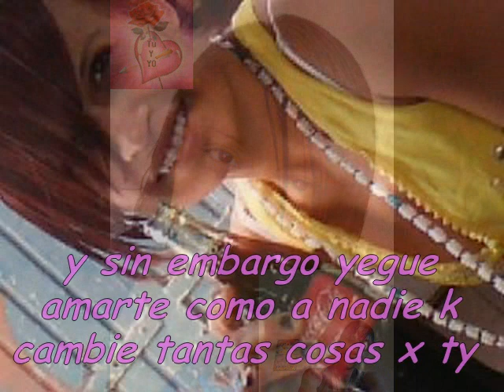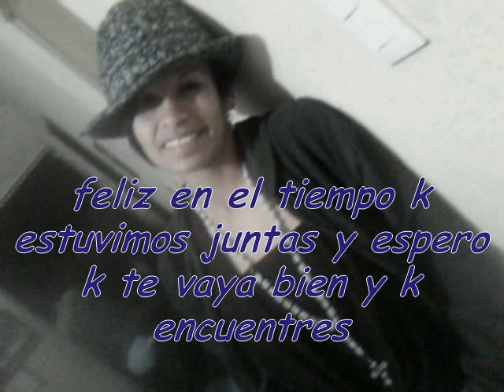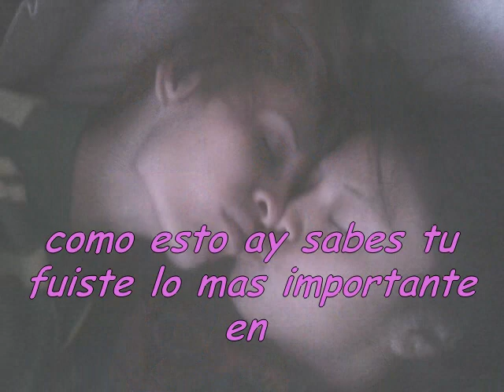LORENA AGUIRRE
Te Amo

¡Te Amo! y no es:
un te amo aniversario,
un te amo compromiso,
un te amo acostumbrado,
un te amo apurado,
un te amo también...

¡Te Amo! y es así:
un te amo enamorado,
un te amo extasiado,
un te amo demasiado,
un te amo generoso,
un te amo porque sí.

¡Te Amo!
con un "te amo"
pronunciado por los labios
mas gritado con el corazón.

¡Te Amo!
tan divino, tan humano
como jamás alguien imaginó.                        Hoy encontré de repente
unos versos que me escribiste
la noche que me dijiste
que me amabas locamente.

Y los leí confundida
vuestras palabras me herían
y otra vez sentí morirme
al recordar tu falsía...

Y pensé, cuánto tiempo
tardé sin poder olvidarte
rogando al cielo que volvieras
y pidiendo a Dios que no llegaras...

Esclava de la pasión que vivía
sedienta del amor que me negabas
ávida de caricias que ya no tenía
sufriendo por los besos que ya no me dabas.

Y mordiéndome los labios otra vez
guardé aquellos versos
que me hacían daño
pidiéndole a Dios que me quitara
de la mente tu recuerdo
y de mi alma, las huellas
que me dejo tu infamia.

No Me Pidas

Podés pedirme que acabe con
el hambre y la pobreza del mundo...

Podés pedirme que viaje hasta el sol
sin nave espacial...

Podés pedirme que en una noche estrellada
te lleve de paseo a la luna...

Podés pedirme que haga retroceder los relojes
para regresar a los tiempos felices...

Podés pedirme que cruce los océanos a nado
los desiertos a pie...

Pódes enloquecer incluso y pedirme
que sea bueno y humilde...

Pero, por favor, no me pidas
nada imposible...

Por ejemplo, no me pidas
que deje de verte...

¡No me pidas
que deje de llamarte!

¡No me pidas
que deje de desearte!

¡No me pidas
que deje de entenderte!

¡No me pidas
que te abandone a tu suerte!

Pero por sobre todas las cosas
no me pidas...

¡Que deje de amarte!  SORRY  SY ALGUNDIA TE HICE DAÑO PERO LO K YO SE ESK SOLO TE ENTREGUE MI CORAZON
ATTE     LMLM